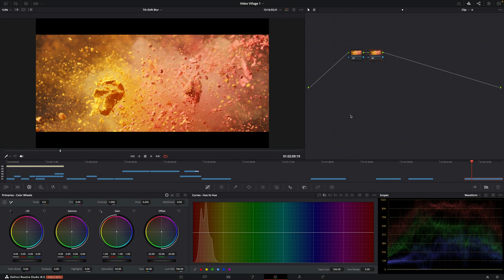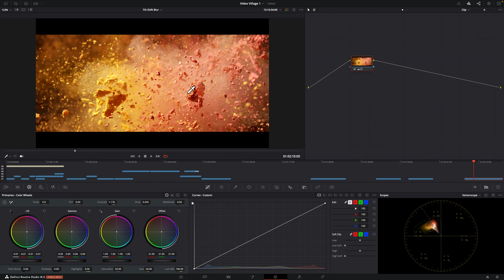DaVinci Resolve 18 - Single Node Composite Mode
In this quick tutorial learn how to use COMPOSITE MODE on a single node to increase look flexibility - in this case, adding contrast without corrupting color.